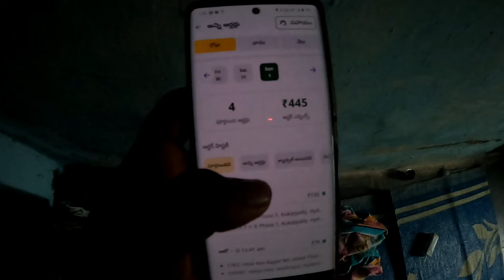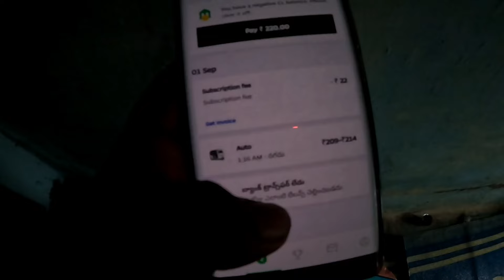శనివారంరోజునా ఆటోడ్రైవర్ఆదాయం హైదరాబాదులోభారీవర్షం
rapido bike taxi earnings
auto driving learning in telugu
rapido driver salary,uber driver
auto drivers in telugu
ola auto driver training in telugu
auto driving for learners in telugu
telugu training uber driver
uber driver telugu training
auto driver
driving an auto telugu